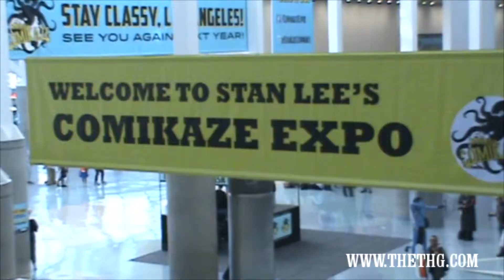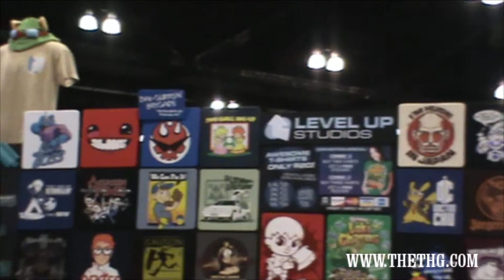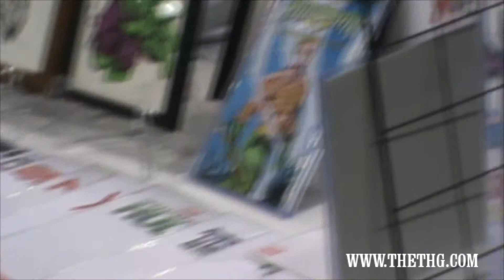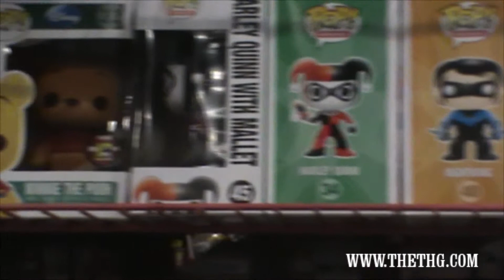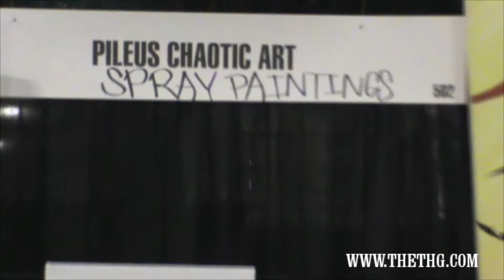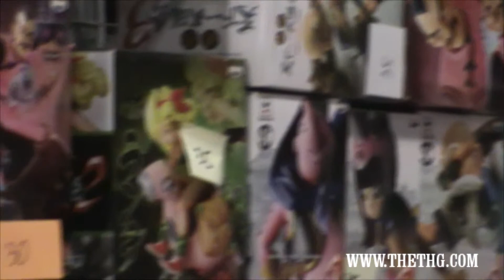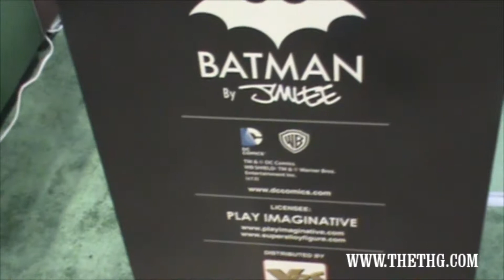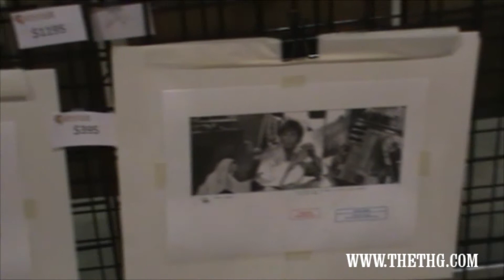Comikaze 2013 Booths and Merchandise From The Floor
This is a bunch of video I shot of some random booths, some really nice merchandise. Statues, Funko Pop! figures, comics, shirts, posters, paintings and sketches

Check out my site for all the pictures, as well as write ups on movies and video games